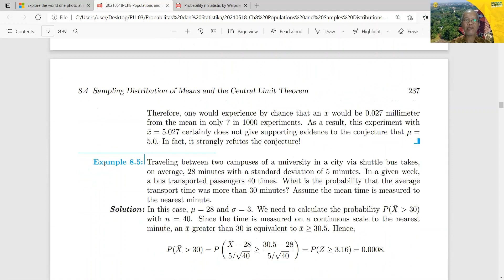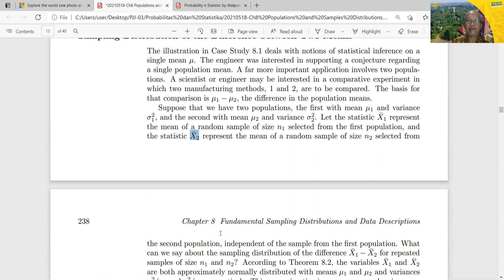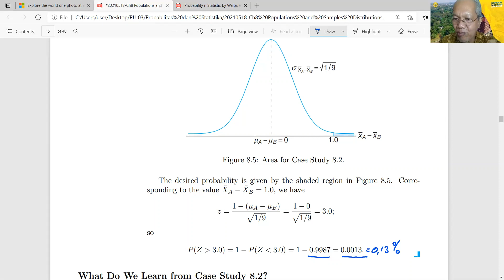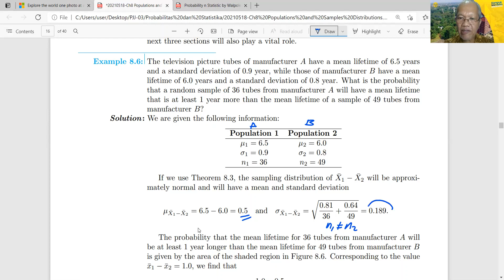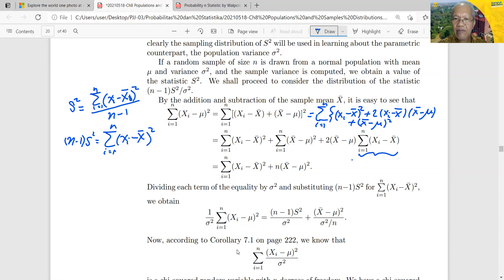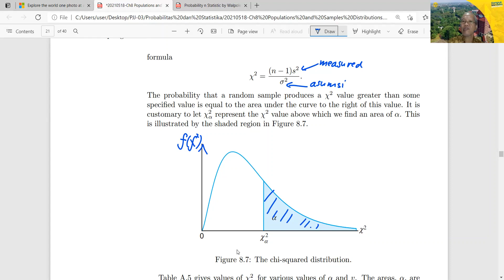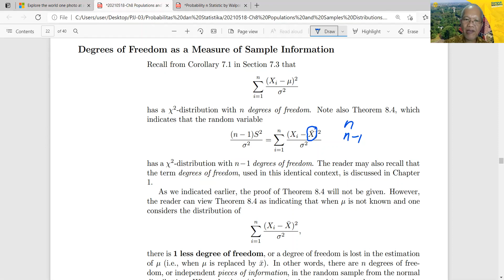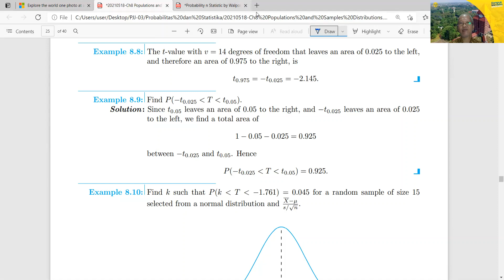20210524 Ch8 Populations and Samples Distributions Part#2